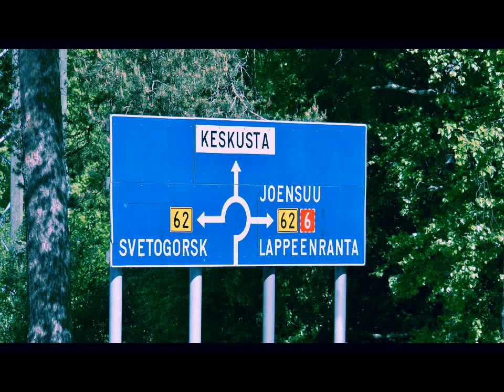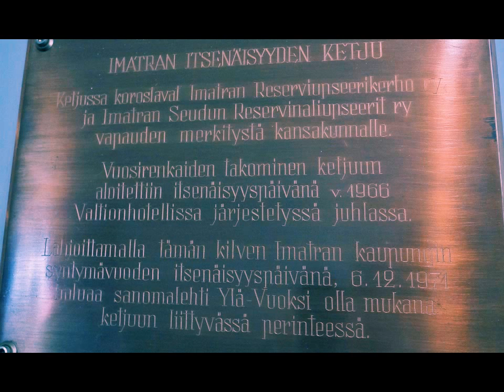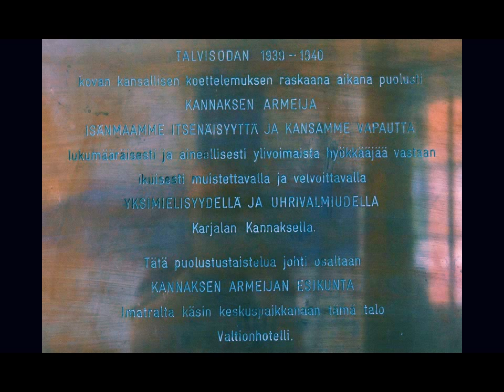IMATRA 2017 EVAKKO